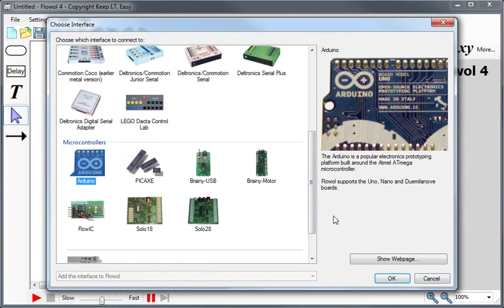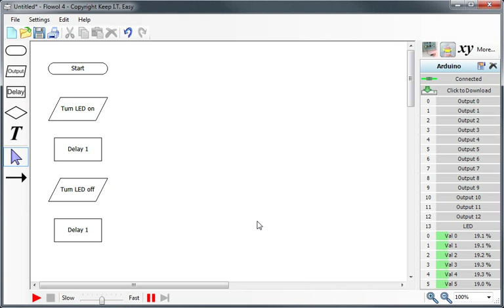Flowol 4 with Arduino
See how easy it is to control the Arduino with Flowol 4.  for more details and to sign up for a trial download.